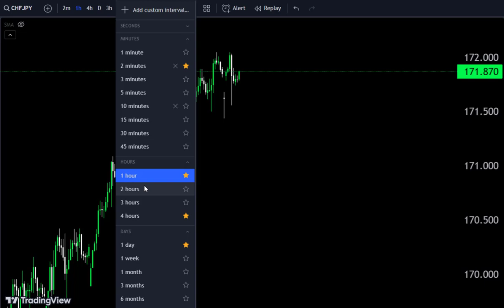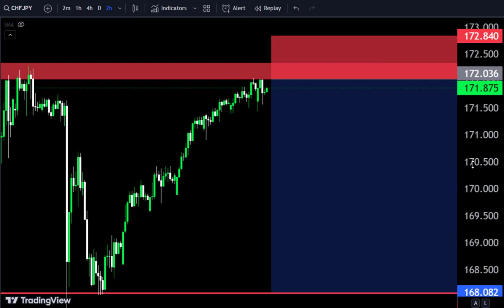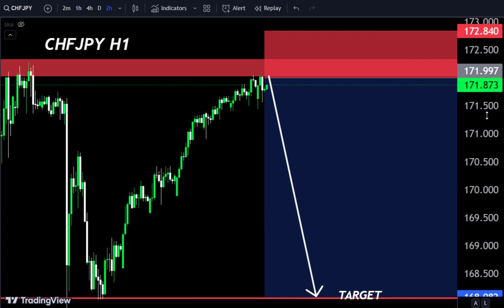CHFJPY Today forecast 🤷‍♂Make money with us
Hello Traders
In This Video CHFJPY HOURLY Forex Forecast   By World of Forex
today CHFJPY Analysis 👆
🟢This Video includes_  (CHFJPY market update)
CHFJPY Analysis today | Technical and Order Flow

🟢What is The Next Opportunity on CHFJPY Market